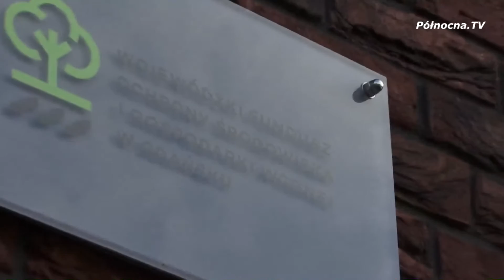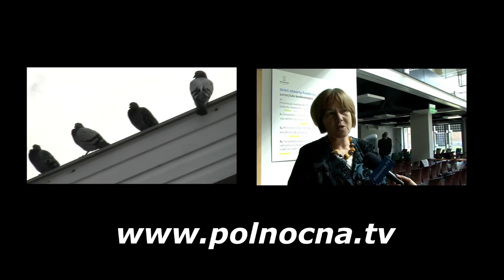WFOŚ Gdańsk wręczenie nagród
Ochrona środowiska przede wszystkim!
Zarząd Wojewódzkiego Funduszu Ochrony Środowiska i Gospodarki Wodnej w Gdańsku docenienił działaczy na rzecz ochrony środowiska z województwa pomorskiego.

oraz
Północny eko pomocnik. W mieście jak w lesie. odc 3 Skrzydlaci mieszczanie